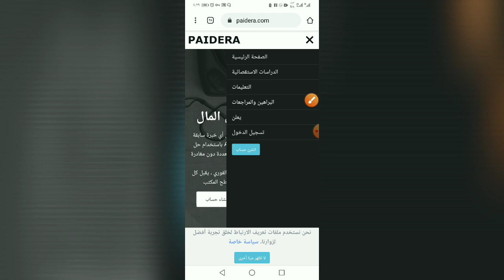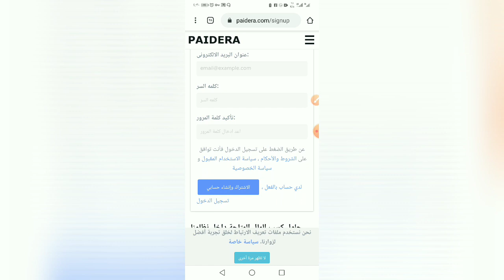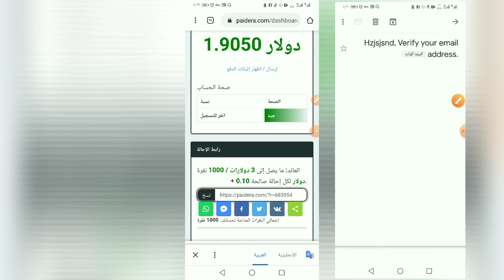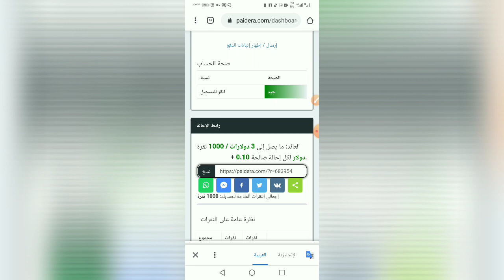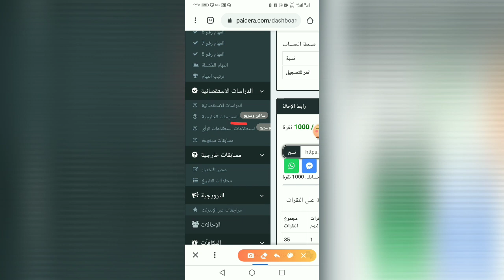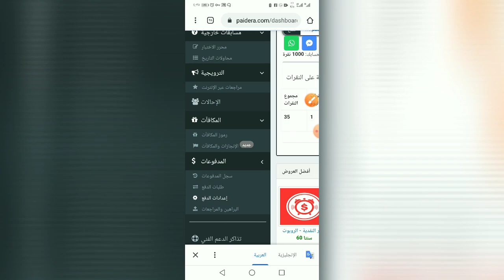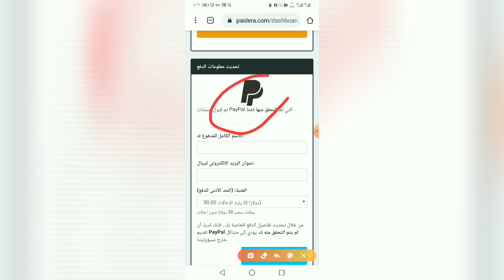شغل اونلاين بدون راس مال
شوف الفديو للاخر شغلك اونلاين اسهل ومربح اكتر
ومفيش مدير يقرفك انتا مدير نفسك👌
الربح من الانترنت فى مصر
الربح من الانترنت مجانا 2020
ربح من الانترنت bitcoin
الربح من الانترنت clickbank
blockchain الربح من الانترنت
marketing الربح من الانترنت
ربح المال من الانترنت neteller
الربح من الانترنت online
ربح من الانترنت th3 professional
الربح من الانترنت up4ever
الربح من الانترنت wikipedia
ربح المال من الانترنت whaff rewards
الربح من الانترنت 2019 المغرب
5 طرق الربح من الانترنت
الربح من الانترنت 50 دولار يوميا
ربح 5 دولار من الانترنت
9 طرق للربح من الانترنت